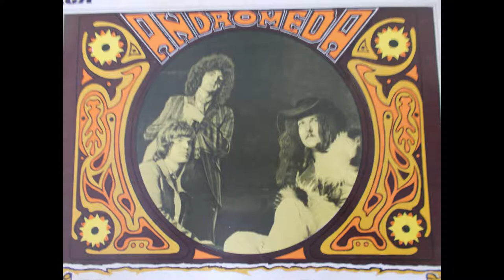Andromeda – I Can Stop The Sun - Blissful psych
Fantastic track from the amazing Andromeda LP. Released in 1969 this is a heavy rock/prog/psych album with influences from all three genres interwoven successfully. One of the great late 60’s rock LP’s and well worth hunting down.